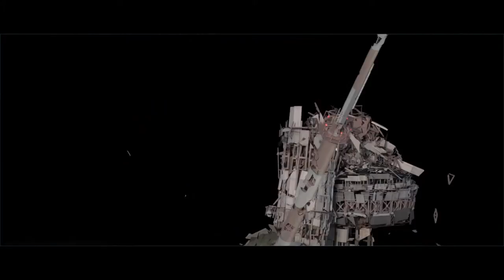Legendary VFX/CGI Breakdown "Conspiracy Of Oberon" by Kazakhstan Computer Graphic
Legendary - This Breakdown is showing some really great artwork, so just watch inD